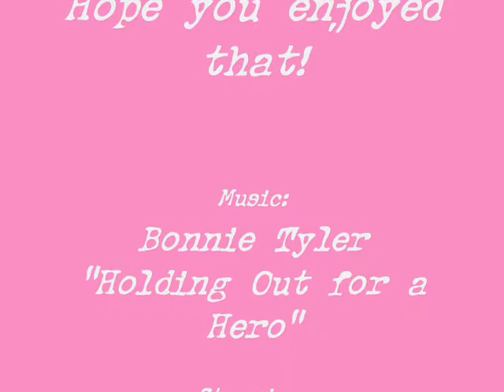Holding Out for a (Flying) Hero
The reason why we love summer ski jumping xD.